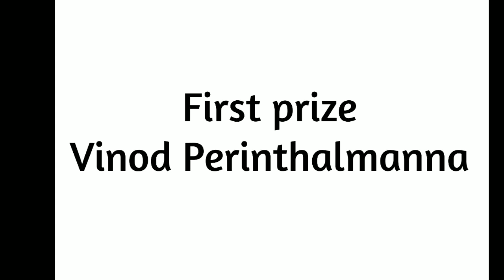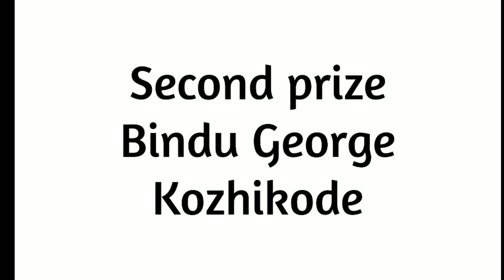Giveaway Results | Pachakala